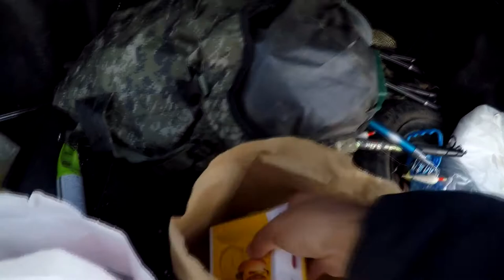Homeless Dogs Eating McDonald's Menu Burgers